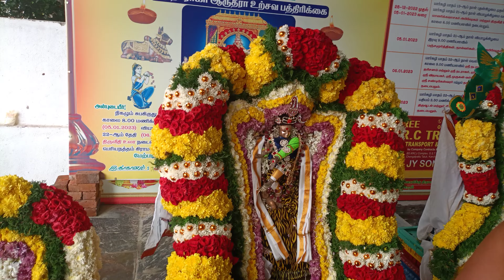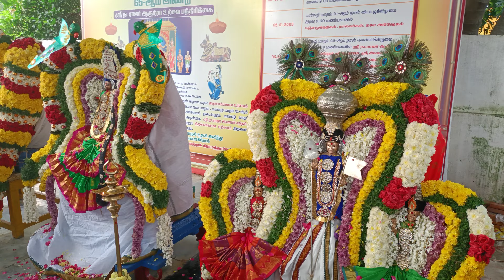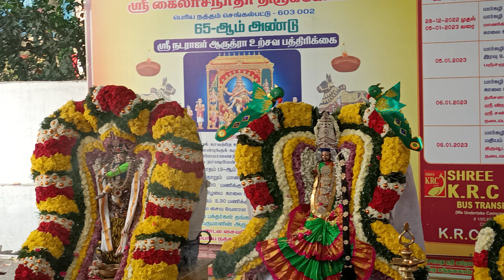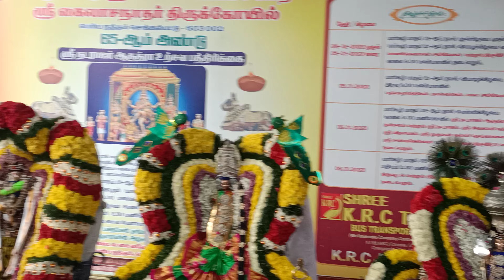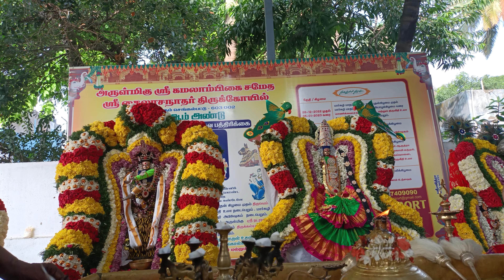கோமாதா பூஜை கைலாச கோவில் செங்கல்பட்டுகோவில் கோவில்திருவிழா கோவில்கொடை ஆருத்ரா ருத்ர#அம்மன்